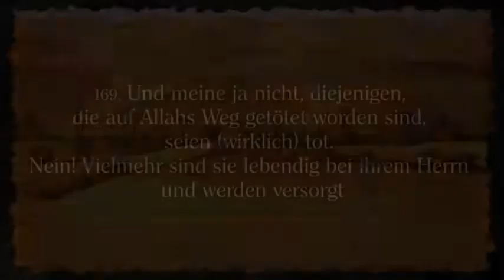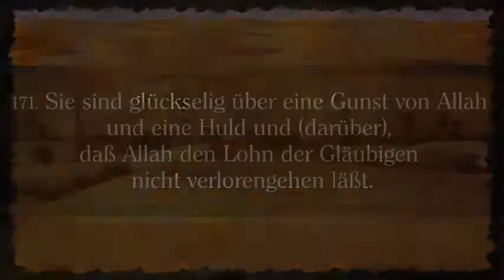Ahmad Abul Baraa - Mus'ab ibn 'Umaer r.a.